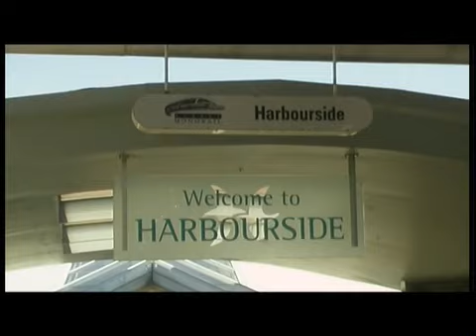The World's Greatest Railway Journeys - Australia Sydney Monorail 2005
Released in 2005 by Musicbank, within this 60 minute DVD on Australian Trains is a 1 minute 10 second segment on the monorail. After the introduction there are shots of a monorail train on Pyrmont Bridge, then cab views approaching Harbourside station, a station arrival and departure sequence at Harbourside from within and outside the train and within and outside the station, a cab view over Darling Drive, a shot of the train over Darling Drive, a view inside a car, a long shot of the train at the bottom of Market Steet, a cab view in Liverpool Street, and finally a shot of the train crossing York Street in front of the Queen Victoria Building. This low resolution excerpt is presented for the purposes of study and review.